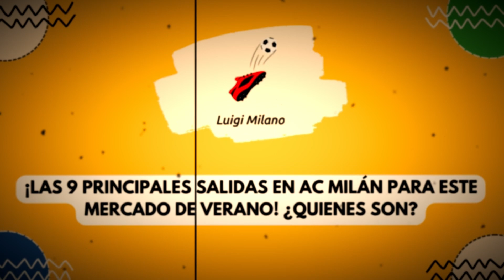🚨 NOTICIAS: Zlatan Ibrahímovic en el Top 9 Outputs de AC Milan❓ Maignan y Florenzi en Milanello❓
Según medios italianos, ¿Hay posibilidades que al final de esta temporada se den baja a 9 jugadores del equipo rossoneri? ¿es posible que Zlatan Ibrahímovic se retire al final de esta temporada?; ya que estos jugadores señalados por la directiva no han rendido lo suficiente para quedarse en la escuadra rossoneri, salvo el veterano delantero sueco.
Por otro lado, desde el martes Mike Maignan y Alessandro Florenzi estuvieron en Milanello realizando sus prácticas de entrenamiento con sus compañeros y ¿es posible que Maignan regrese para el partido contra Atalanta?.

ÍNDICE:
00:00:00 ¡Las 9 principales salidas en AC Milán para este mercado de verano! ¿Quiénes son?.
00:02:10 ¡Maignan y Florenzi regresan a Milanello tras una larga lesión?.

Apóyenme con una suscripción y activando la campanita de notificación, haciendo clic en el enlace:

Además, si te gustó la información, puedes dejar tu comentario y darle like a este video. Saludos y que tengas una linda semana. ¡Bendiciones! 💚